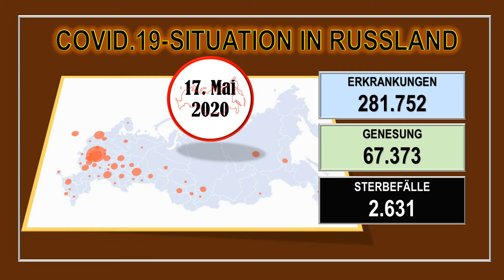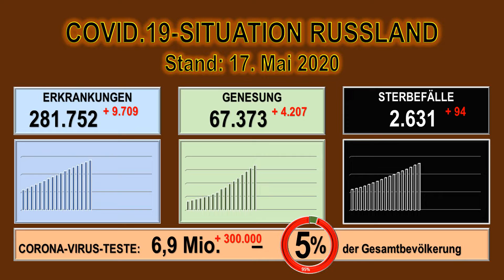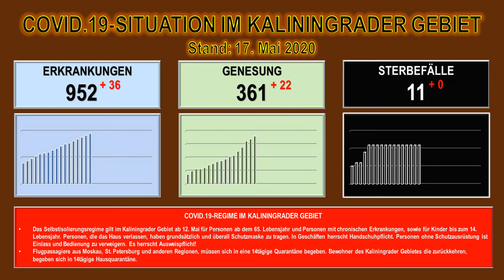Corona Virus Situation in den Regionen der Russischen Föderation Stand 17 Mai 2020